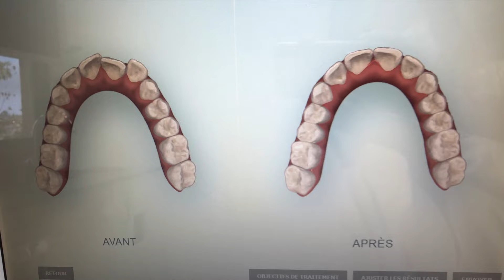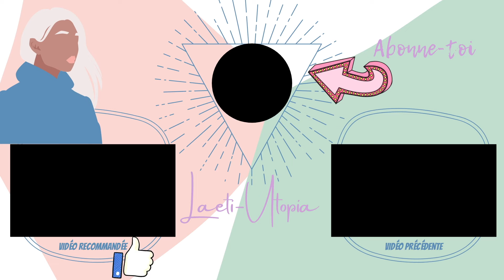Projet INVISALIGN - Ep.1: mon histoire, premier RDV et explications ...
Hey les Fashiz! ✌🏽

Aujourd'hui je commence une nouvelle étape dans mes objectifs de vie et je vous emmène avec moi !
Cette année j'ai décidé de me consacrer à MOI .. mentalement mais aussi physiquement
et c'est dans cette optique que j'entame un traitement Invisalign et je vous dit tout dans ce premier épisode.

Full Love 🌟 XOXO